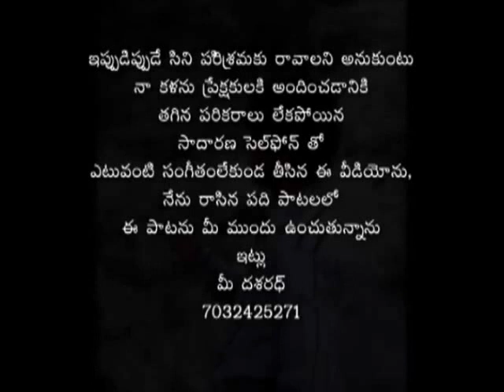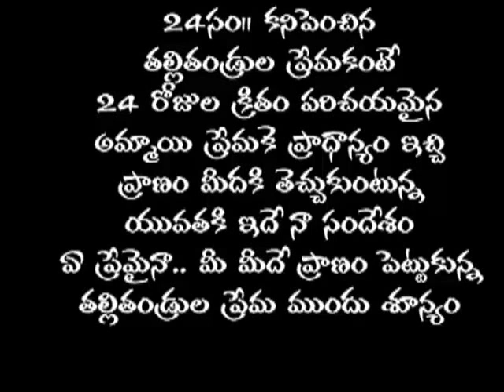DASARADH FEELING SONGS